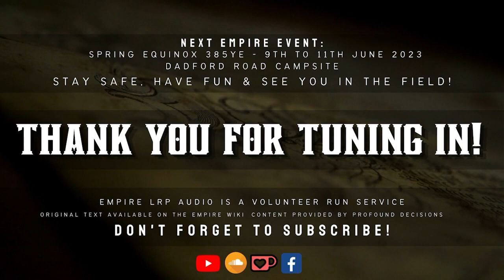Laid Low - Winds of War - 385YE Spring Equinox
Narrated by Sam Bradley.